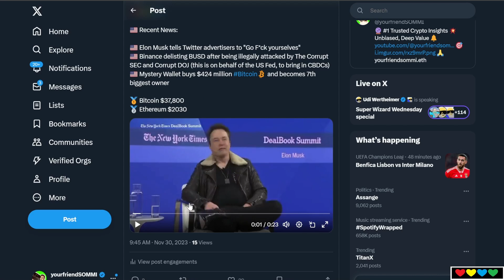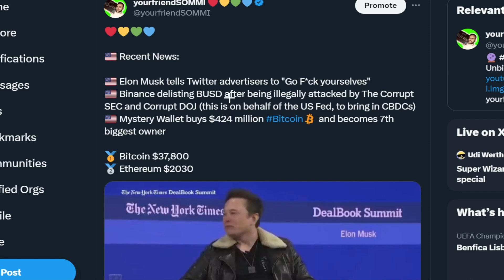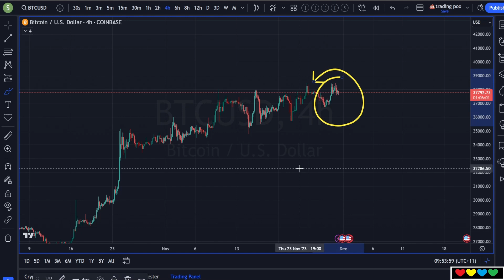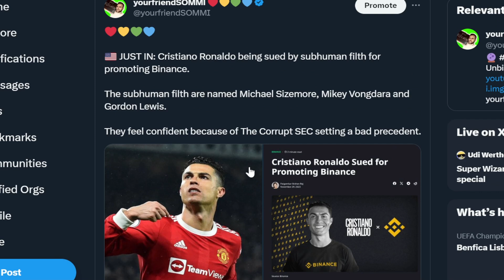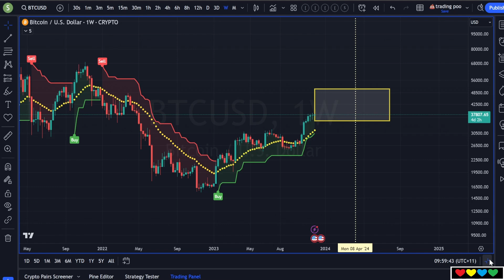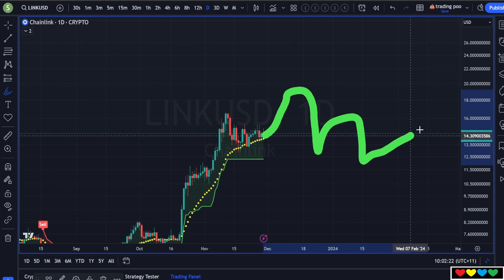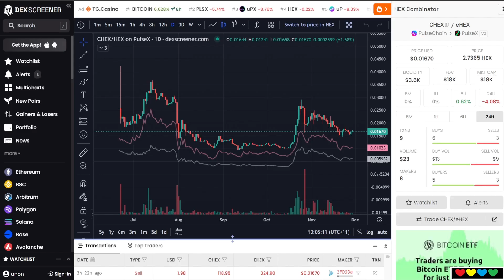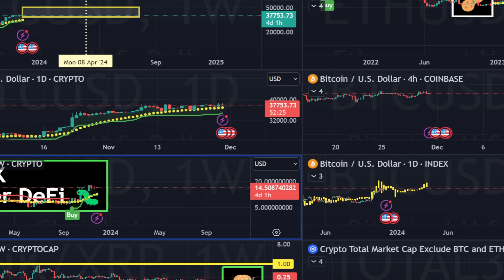🧃 Juicy News: Elon Musk says "Go F*CK Yourself" as Bitcoin grinds $38k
Timestamps

00:00 Elon Musk
02:30 BUSD delisting
04:00 Staircase of Max Pain
05:20 Where we going?
06:50 Cristiano Ronaldo is targeted by scum
08:50 Golden Box of Friendship
11:00 🪄 Mt. Gox Fractal Ponzi
12:30 LINK
14:37 PulseChain, PulseX, HEX
16:00 PulseX still down -84%
16:40 What am I doing?
18:00 Buy and Burn still working 🔥